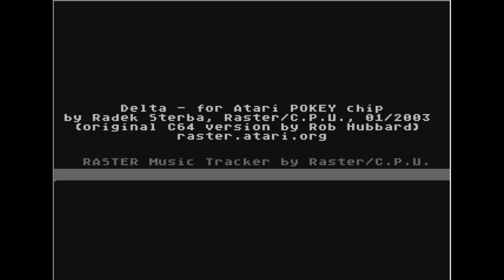Delta by Raster Computer Platform Unlimited (atari 8 bit)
musicdemo na atari 8 bit
wydano styczeń 2003r.
emulator atari800WinPlus